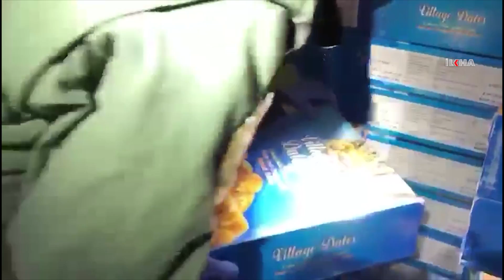Hurma kutuları içerisinde 138 kilo eroin ele geçirildi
Van’da polis tarafından bir TIR’da yapılan aramada, hurma kutuları içerisine zulalanmış 265 paket halinde toplam 138 kilo 370 gram eroin ele geçirildi.